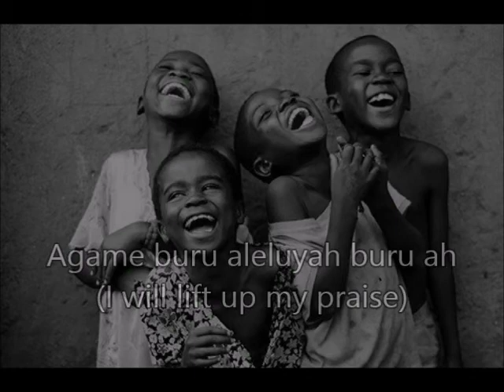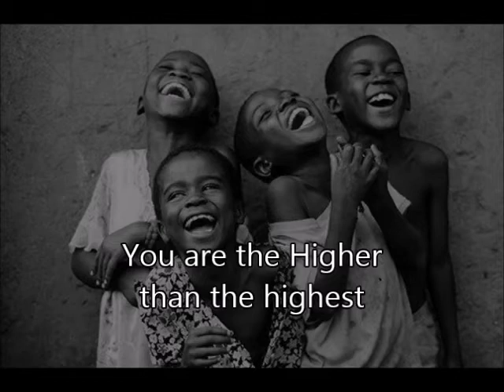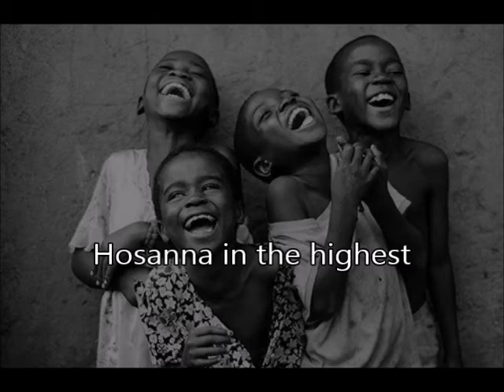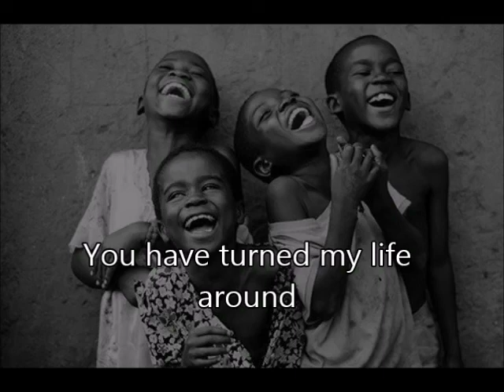Speaking in toungs